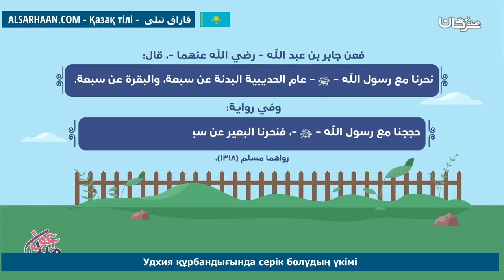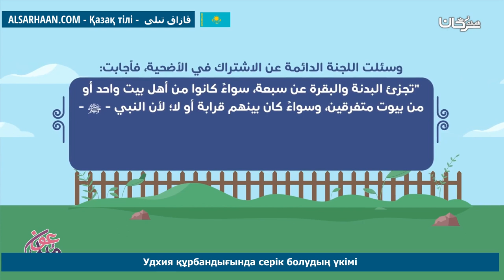Удхия Құрбандығында Серік Болудың Үкімі حكم الاشتراك في الاضحية